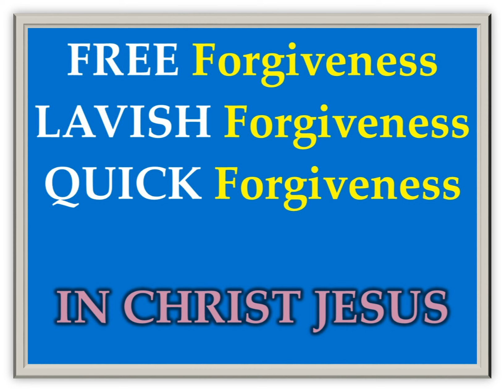Mopasaylo Gayud ang Ginoo (2019 October 5 Dapitan Broadcast)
Free, lavish, and quick forgiveness